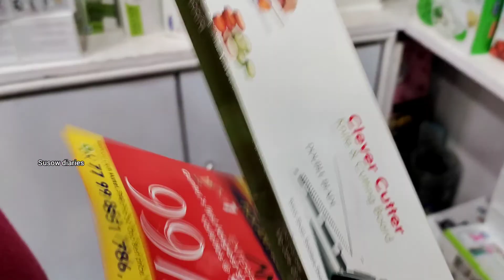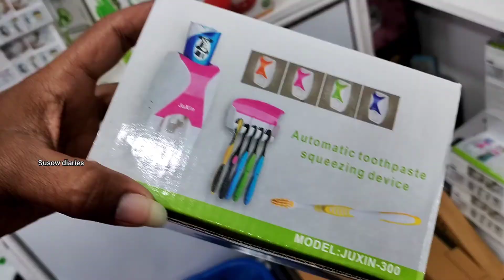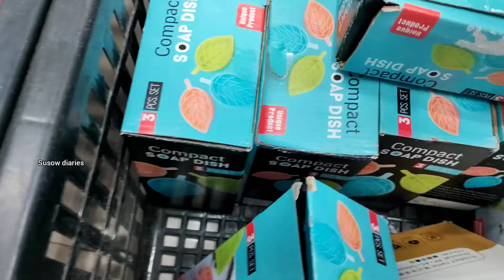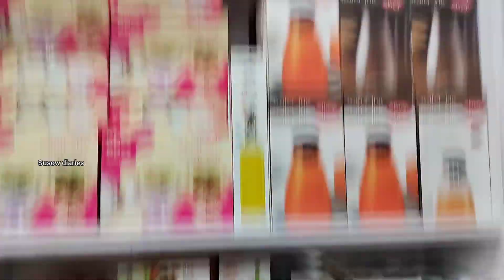99 rupees store//quality is very good //want to buy go and visit//online is available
mangaldas nagar, Guntur,vaishnavi cloth market,shop number 24,go and visit